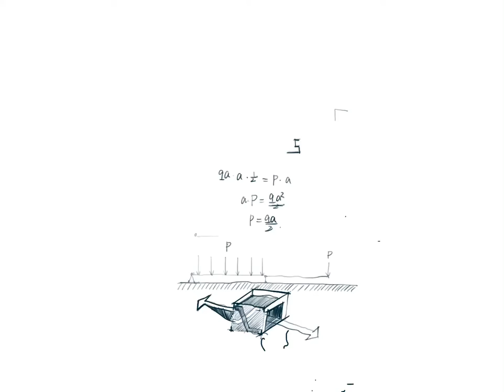Snake by procreate with IPad Pro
Just a painting from a scratch.